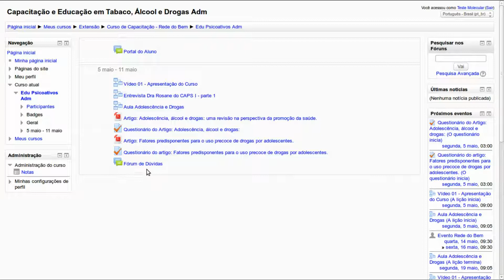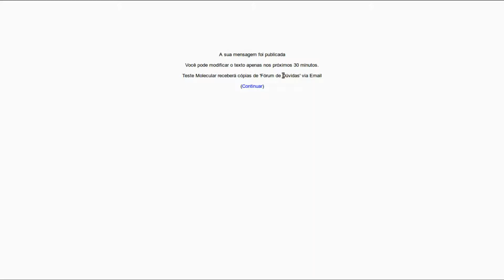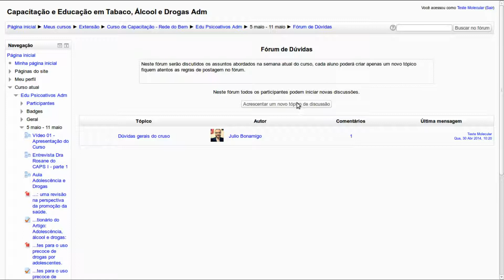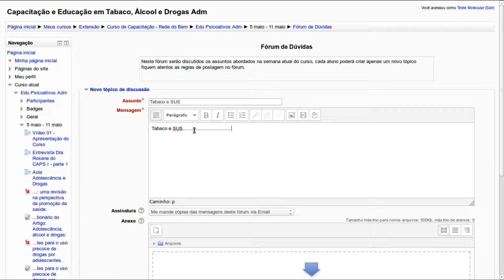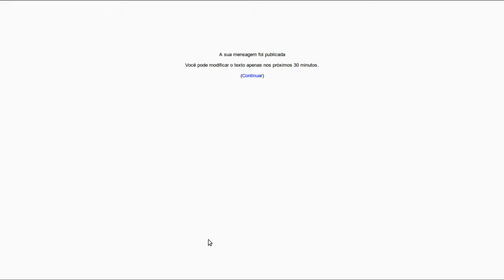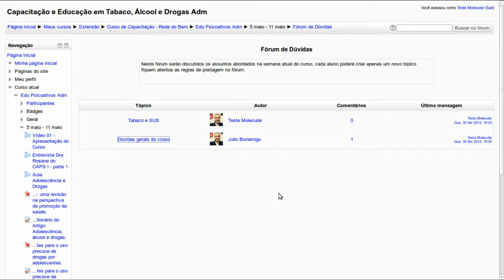Como participar dos Fóruns